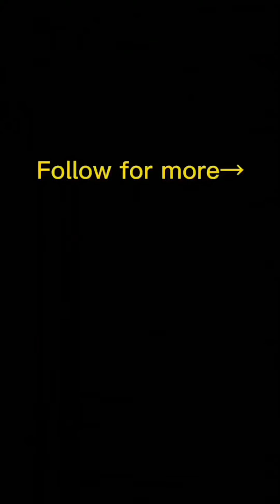Cute & Funny dog Moments in 2021 Compilation